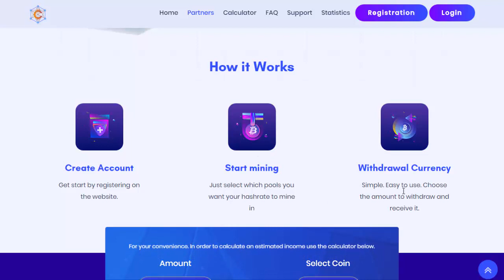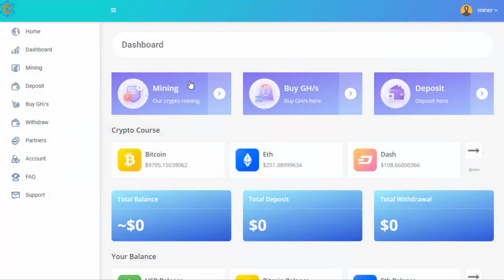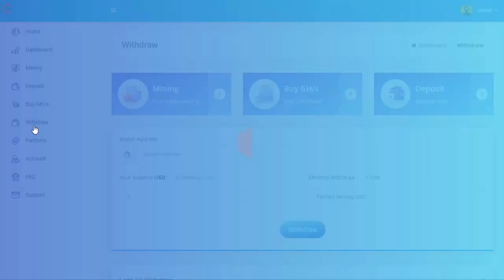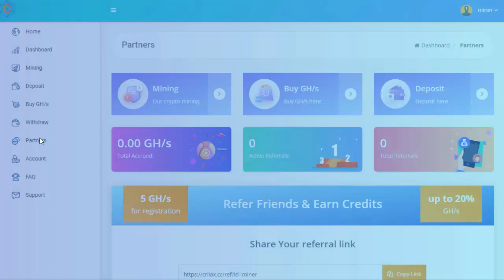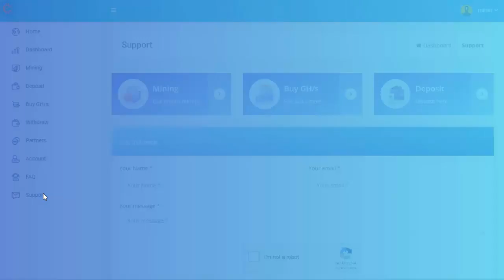Crilax - Cloud Mining Platform | Reviews?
Crilax is new cloud mining of Multi cryptocurrencies
As you know I always try to introduce new free cloud mining sites that often yield free reward. Legit or not, I cannot give guarantee because most of the times they are Ponzi schemes, use at your own risk
According To Crilax
Registration bonus 200 Ghs Hashpower

Mining Available
Perfect money (USD UER), Bitcoin, Litecoin, Ethereum, Dogecoin, Bitcoin Cash, Dashcoin, zCash

Minimal amount for deposit
USD or EUR 1, no minimum in cryptocurrency

Earn Daily upto 8% ( Depand on your investment )
Referral program 5 Ghs for partner +
For full info visit website